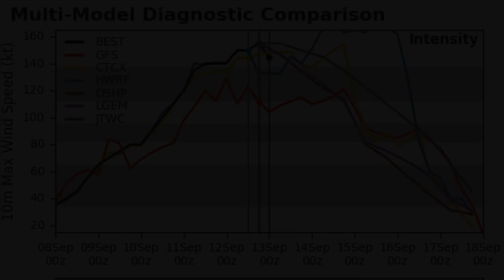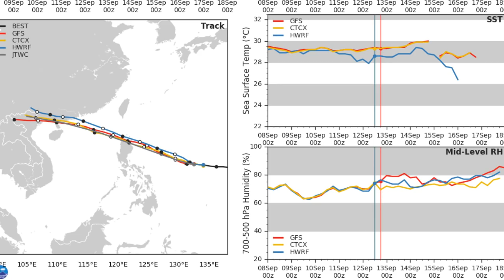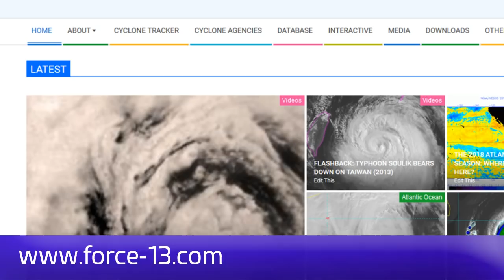Typhoon Mangkhut (Ompong) Update - 10am PHT September 13, 2018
Signal #1 Warnings are in effect for most of the east coast of Luzon and northern Samar as Typhoon Mangkhut approaches as a Category 5 on the Saffir Simpson Scale. The storm has winds of 165mph (265km/h) with higher gusts, and is likely to make landfall at or near Category 5 strength on Friday or Saturday.